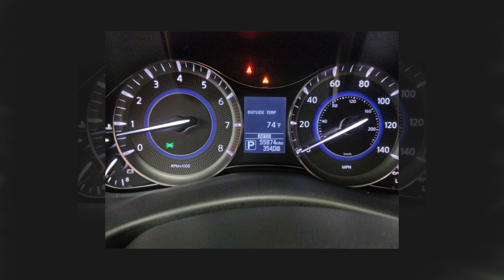2018 Infiniti QX80